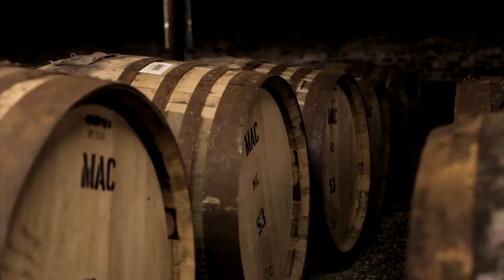The Macallan Six Pillars Natural Colour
The Macallan 55 year old Lalique Six Pillar Collection